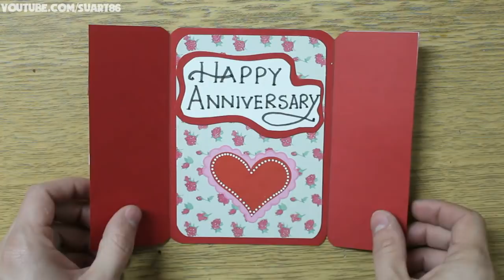How to make a Greeting Card for Anniversary - DIY Anniversary Card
This tutorial shows how to make greeting cards for anniversary. We have used only colored papers and some glue. I hope you will like it. Thank you and enjoy.